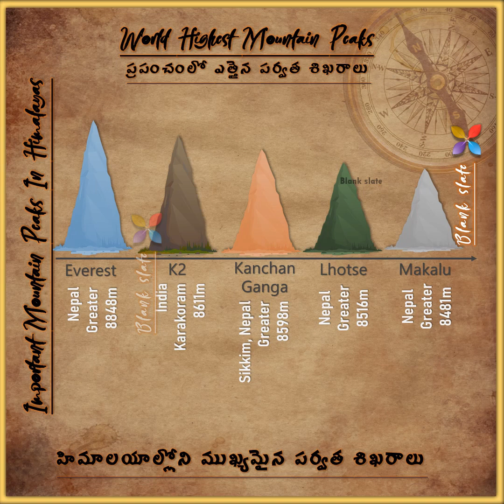HIMALAYAN MOUNTAIN RANGES | WORLDS HIGHEST PEAKS || HIGHEST MOUNTAIN PEAKS IN INDIA || UPSC || TSPSC